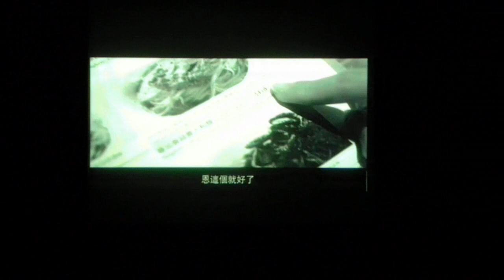2015《SPLASH》北一LOCKIN第5屆獨立成發會：Number One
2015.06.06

2015《SPLASH》北一女中鎖舞社第5屆獨立成果發表會

地點：新北市政府多功能集會堂 (3F)

地址：22001 新北市板橋區中山路一段161號3樓